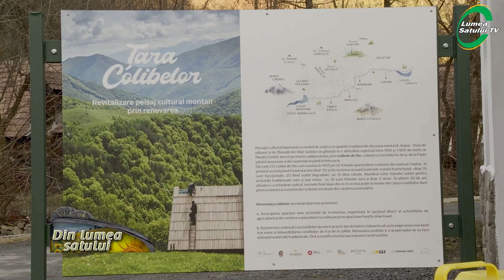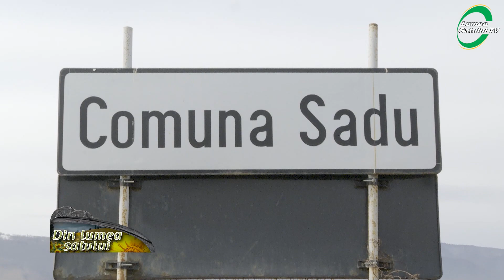Descoperiți Râu Sadului!